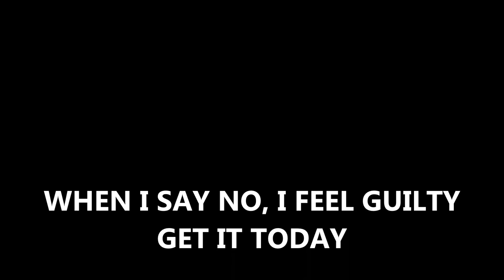NEVER EXPLAIN YOURSELF -- BE A MAN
You were brainwashed by your parents, preachers, teachers, professors and politicians to EXPLAIN YOURSELF. Be assertive. Don’t explain. If you were wrong, apologize sincerely and move on. Stop explaining you don’t owe anybody an explanation for anything. I WILL BE DOING ASSERTIVENESS TRAINING VIA ZOOM IN THE NEAR FUTURE. IT’S FREE FOR MEMBERS OF MYDISCUSSION GROUP. and join us.